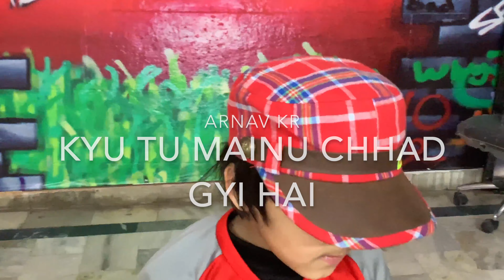Luka Chuppi: Photo Song | Kartik Aaryan, Kriti Sanon | Karan S | Goldboy | Tanishk Bagchi | Nirmaan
Presenting the romantic video song "Photo" from the upcoming bollywood movie Dinesh Vijan presents "Luka Chuppi".  The Movie  features Kartik Aaryan, Kriti Sanon along with Pankaj Tripathi, Aparshakti Khurrana and Vinay Pathak.
►Luka Chuppi releases in cinemas on 1st March 2019.

Starcast: Kartik Aaryan, Kriti Sanon, Pankaj Tripathi, Vinay Pathak, Aparshakti Khurana.

Directed by: Laxman Utekar

Set as Caller Tune:
Set "Photo " as your caller tune - sms LUKA8 To 54646
Set "Photo - With Flute" as your caller tune - sms LUKA9 To 54646
Set "Photo - Deewana Tune Kar Diya" as your caller tune -sms LUKA10 To 54646

Song – Photo
Singer - Karan Sehmbi
Re-Composed And Programmed: Tanishk Bagchi
Lyrics - Nirmaan
Flute: Sriram Sampath

Operator Codes:
1.Photo

3.Photo - Deewana Tune Kar Diya